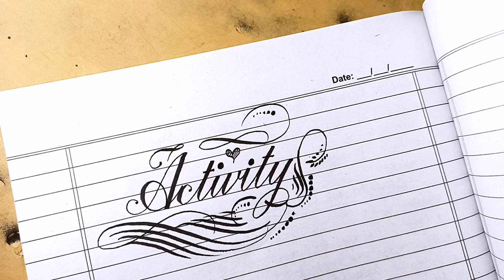How to write Activity in beautiful calligraphy stylish creative English writing using black marker